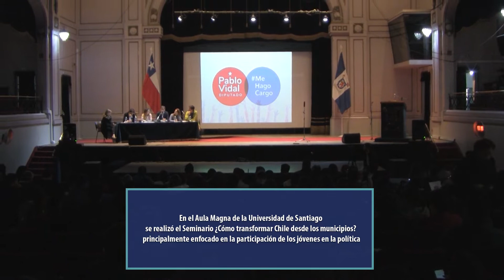Seminario Jóvenes y servicio público - Universidad de Santiago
"Jóvenes y servicio público: ¿Cómo transformar Chile desde los Municipios"                                                                                                     Invitados: Daniel Jadue (Alcalde Recoleta), Claudio Castro (Alcalde Renca), German Codina (Alcalde Puente Alto), Natalia Contreras (Concejala Santiago) y Emilia Rios (Concejala Nuñoa)
Modera: Soledad Onetto
Organiza: Diputado Pablo Vidal (RD), como parte de su proyecto "Me Hago Cargo" que consiste en una serie de iniciativas de formación cívica para estudiantes del distrito 8, tales como charlas en escuelas, visitas al congreso y foros en universidades.